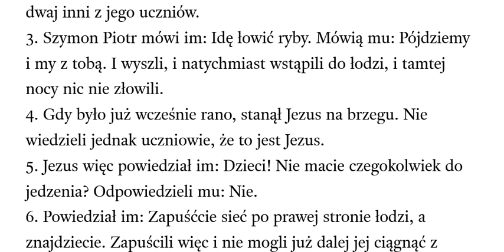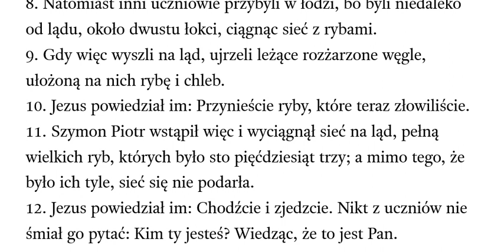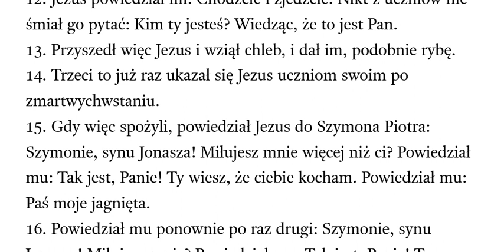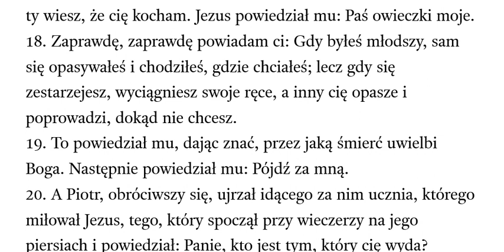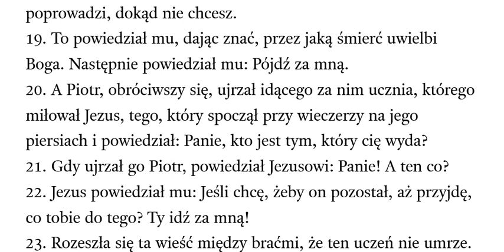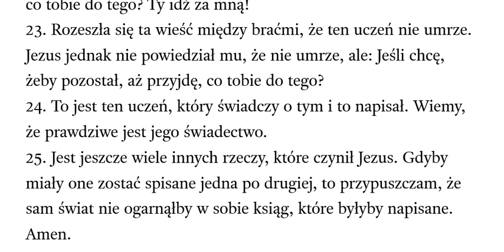Ewangelia wg Jana rozdział 21 OBB Odnowiona Biblia Brzeska przekład z TR Textus Receptus